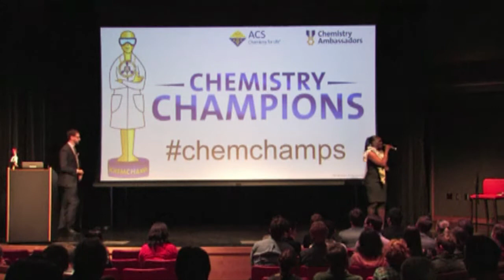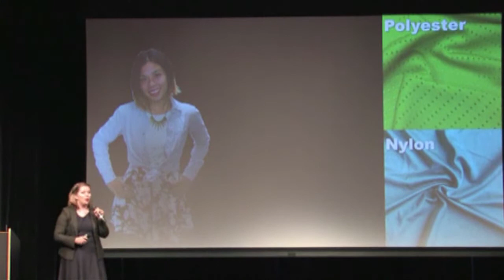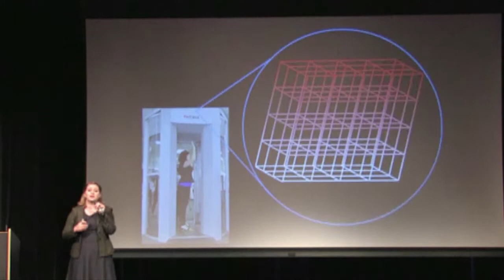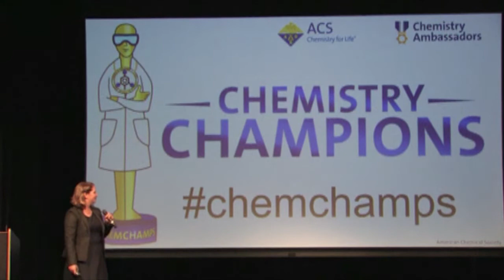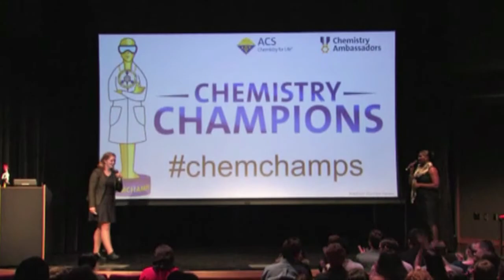ChemChamps Finalist - Jennifer Novotney